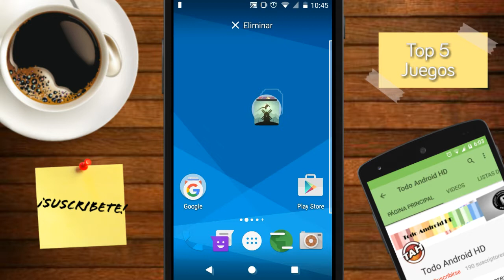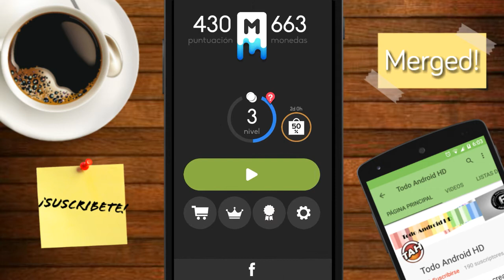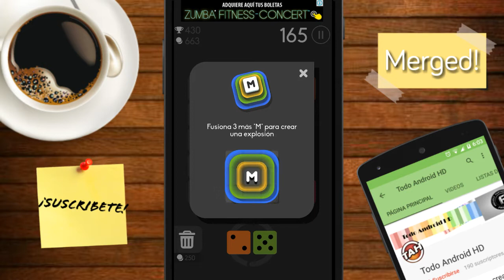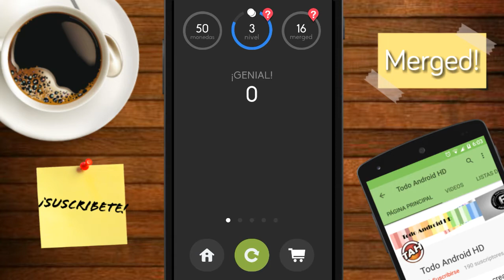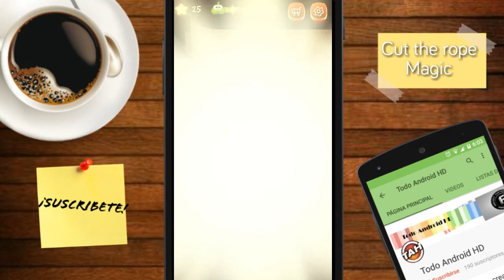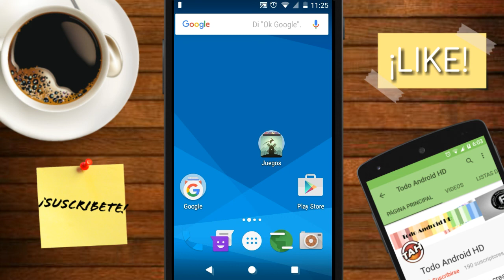Top 5 Los MEJORES JUEGOS para Android | Marzo 2016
JUEGOS SUPER ADICTIVOS PARA TU CELULAR RECUERDA QUE TODOS ESTOS JUEGOS VAN A ESTAR DISPONIBLES EN LA PLAY STORE ;)

JUEGOS:
-ALTOS ADVENTURE
-MERGED!
-ROAD TO BE KING
-CUT THE ROPE:MAGIC
-DASH ADVENTURE

NUEVA PAGINA DE FACEBOOK!
RESPONDERE TODOS LOS MENSAJES CON DUDAS SOBRE ESTE TUTORIAL U OTROS DEL CANAL EN MI PAGINA DE FB. RECUERDA DEJAR TU LIKE A ESTE VIDEO Y TAMBIEN A NUESTRA PAGINA DE FB PARA QUE ESTA COMUNIDAD SIGA CRECIENDO.